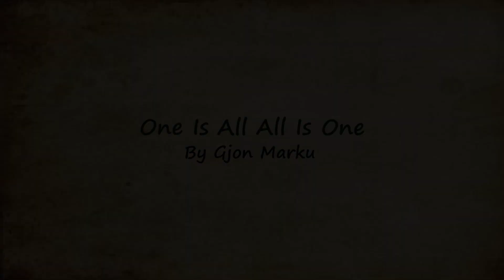one is all all is one